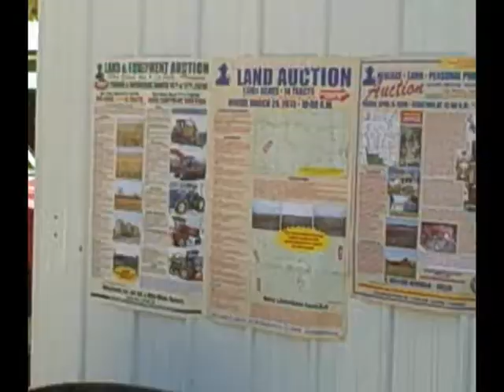1998 Cat D6R Dozer: March 17th Auction in NE Missouri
Machinery Pete offers video highlights from a farm auction in northeast Missouri from March 17, 2010, sale by Sullivan Auctioneers. Watch a 1998 JD 6750 forage chopper sell with a 2002 Kemper silage head. Also highlights on the following items: NH TN75 tractor & loader; 2000 Hitachi EX225 excavator; 1998 Caterpillar D6R dozer; 2004 Scoop-All 17-yard dirt scraper.